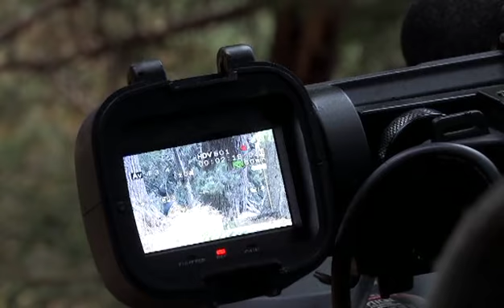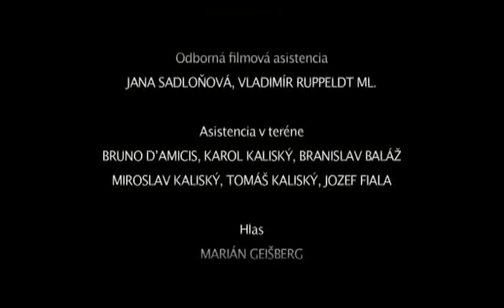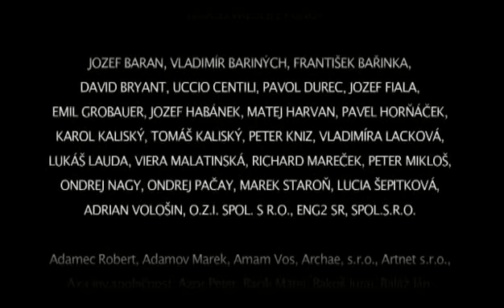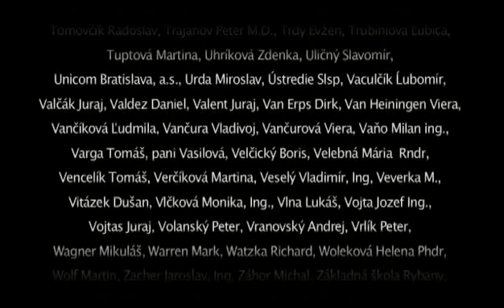Strážca divočiny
Prírodný dokument o krásnych zvieratách žijúcich vo voľnej divokej prírode.
Nie som autorom tohto videa !